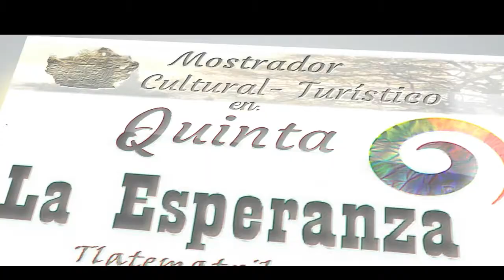Mostrador Cultural Y Turístico Quinta La Esperanza